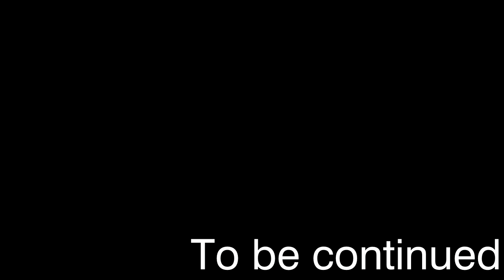Эндериум! - MINECRAFT CREATE ABOVE AND BEYOND #19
00:00 – Интро
0:12  – Дракон края
2:23 – Поиск кустарников
4:28 – Сплав Светокамня, серебра и меди
10:04 –  Фотогенный облучатель
13:27 – Автоматическая система создания Эндериума